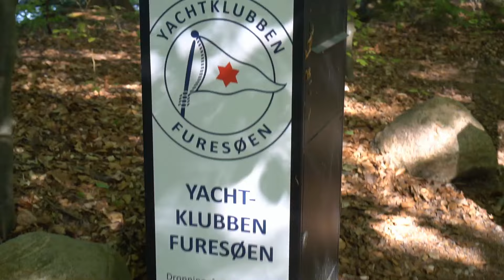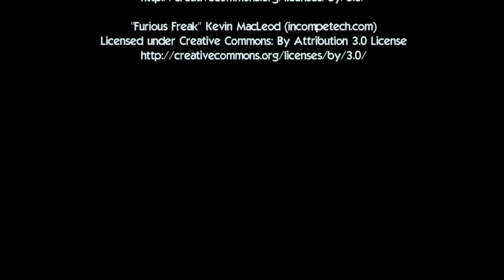Yachtklubben Furesøen Ungdom Klubfilm 2016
Er du en del af vores dejlige klub får du en god sport, et godt fællesskab og venskaber for livet. Det kan vi kun anbefale.